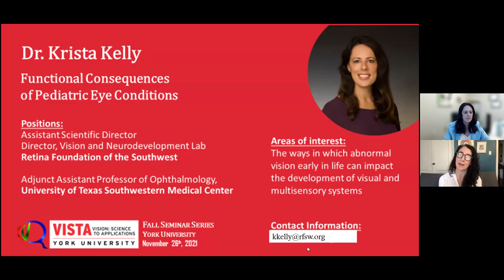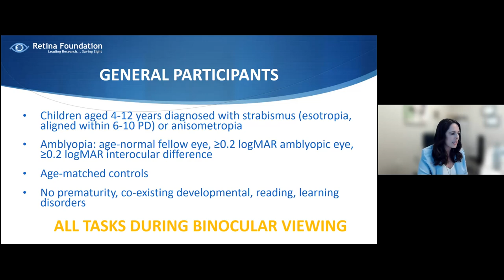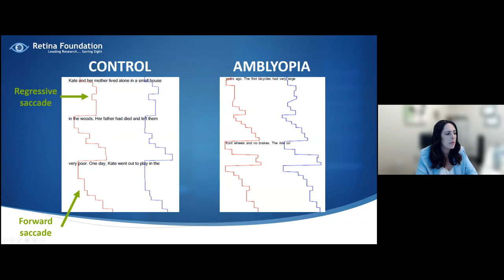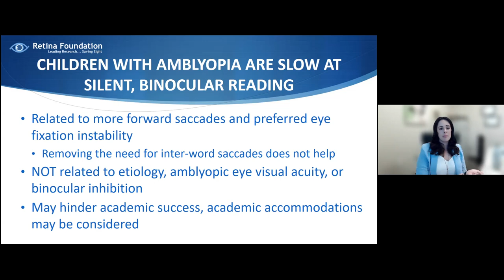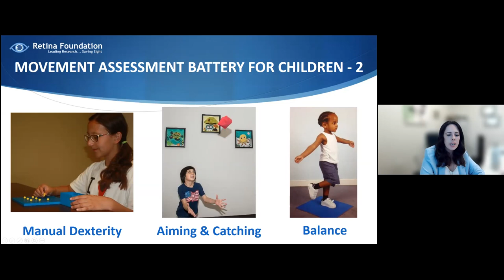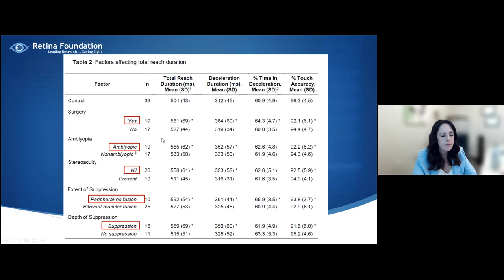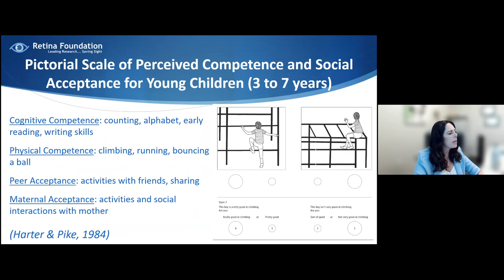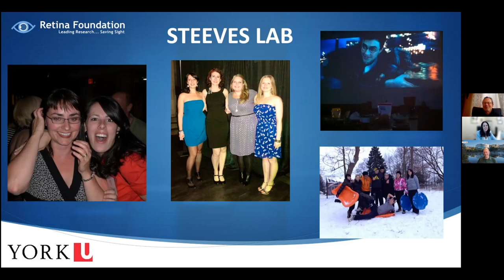CVR seminar Krista Kelly 11262021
Functional consequences of pediatric eye conditions
Krista Kelly
Retina Foundation of the Southwest